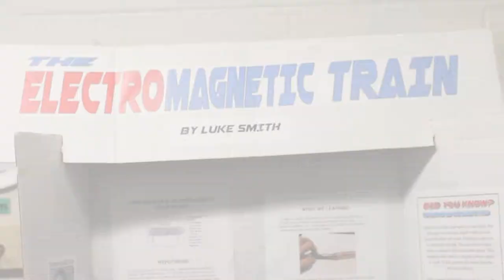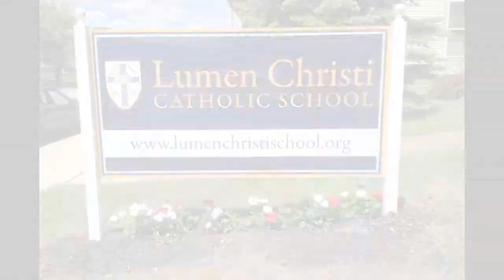Support Lumen Christi Catholic School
Lumen Christi is a cause worthy of support: Helping to produce new saints to transform the culture for Christ Jesus.